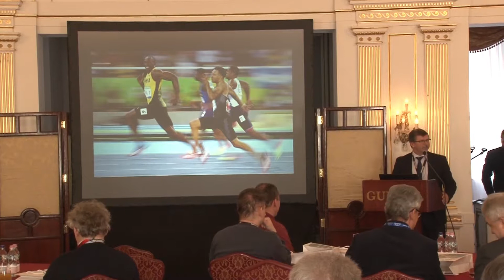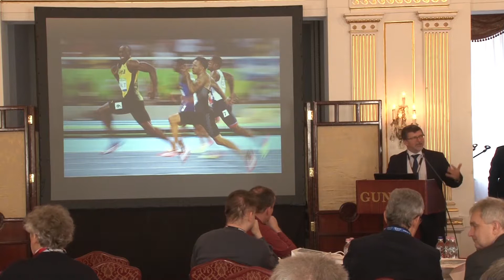StorageWorld 2018 - Takács Tibor megnyitója (VISZ? MFB)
Takács Tibor, a VISZ elnöke, az MFB CIO-ja köszöntette a résztvevőket a Computerworld idei konferenciaszezonját nyitó rendezvényét.